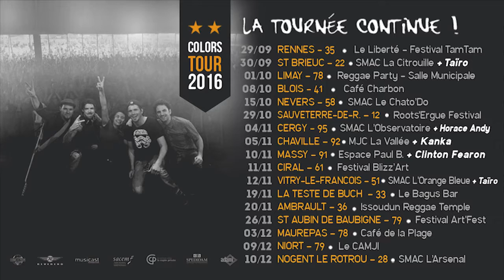La tournée continue !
Notre Album "Colors" est toujours dispo !

29/09 RENNES – 35 /// Le Liberté – Festival Tam-Tam
30/09 ST BRIEUC – 22 /// SMAC La Citrouille + Taïro
01/10 LIMAY – 78 /// Reggae Party – Salle Municipale
08/10 BLOIS – 41 /// Chato’Do
15/10 NEVERS – 58 /// SMAC Café Charbon
29/10 SAUVETERRE-DE-ROUERGUE – 12 /// Roots’Ergue Festival + Horace Andy + Omar Perry + Cedric Myton
04/11 CERGY - 95 /// L’Observatoire + Horace Andy
05/11 CHAVILLE – 92 /// MJC La Vallée + The Skints
10/11 MASSY – 91 /// Paul B. + Clinton Fearon
11/11 CIRAL – 61 /// Festival Blizz’Art
12/11 VITRY-LE-FRANCOIS – 51 /// SMAC L’Orange Bleue + Taïro
20/11 AMBRAULT – 36 /// Issoudun Reggae Temple
26/11 ST AUBIN DE BAUBIGNE – 79 /// Festival Art Fest
03/12 MAUREPAS – 78 /// Café de la Plage
09/12 NIORT – 79 /// Le CAMJI
10/12 NOGENT LE ROTROU – 28 /// SMAC L’Arsenal

Commander l'album :
The Sunvizors - Colors